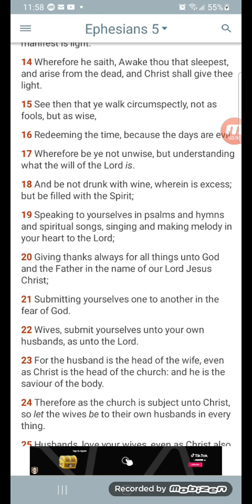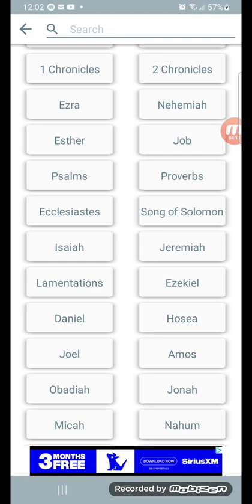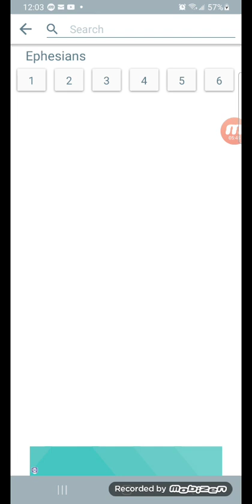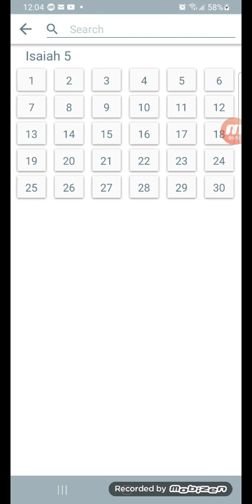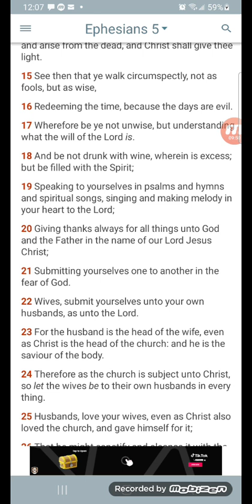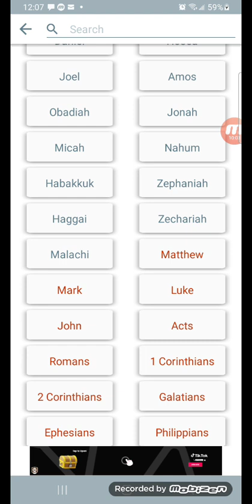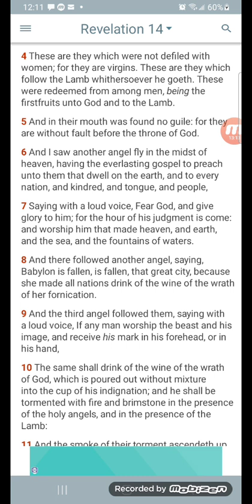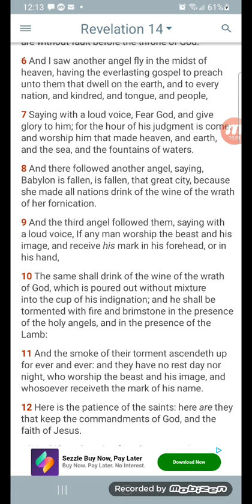🗣No no No! to the MTOB